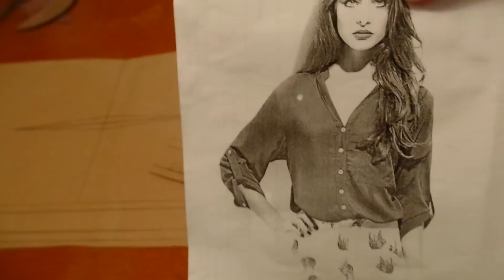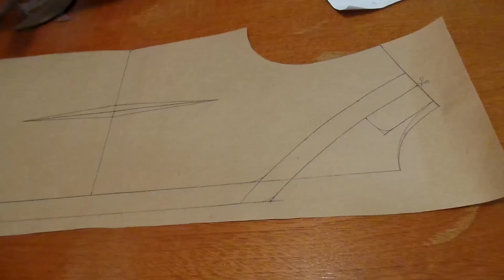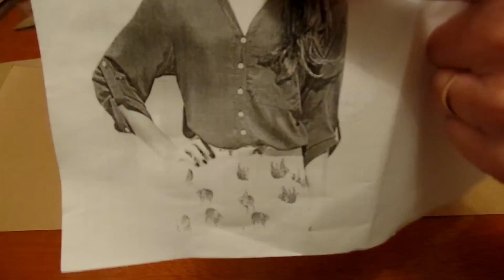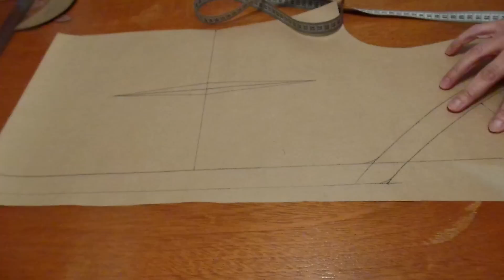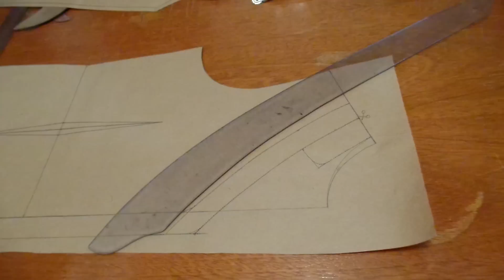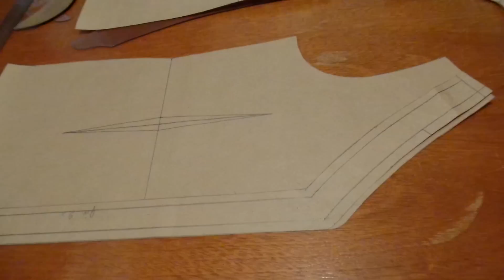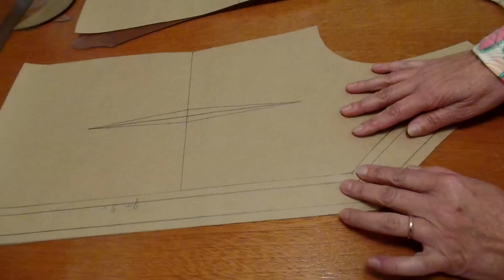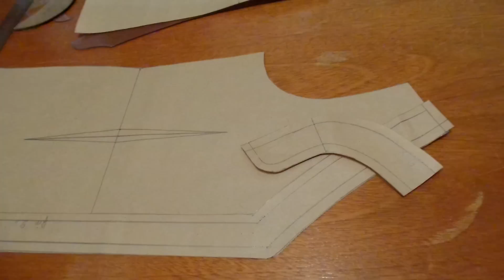Interpretação de camisa com gola anatômica e decote em V. Aula 117